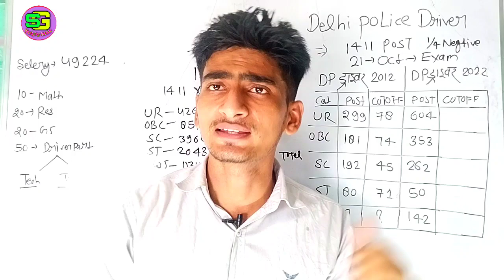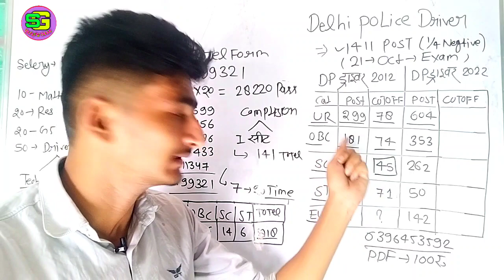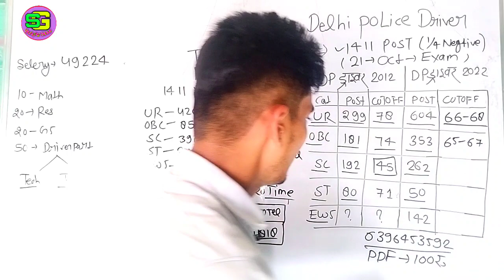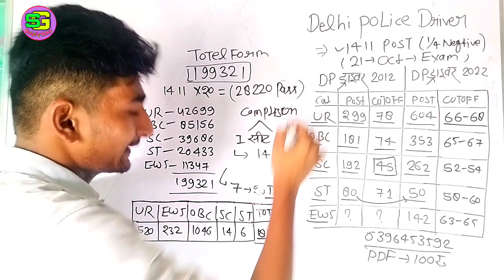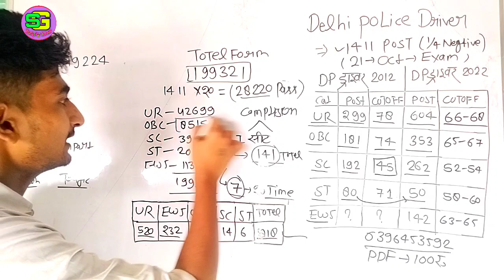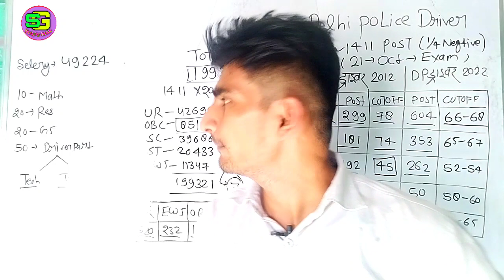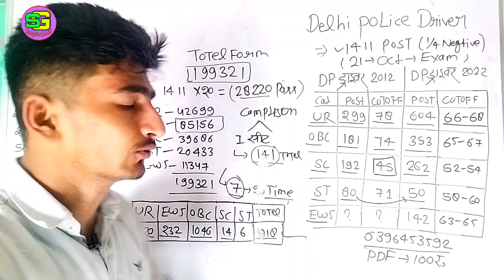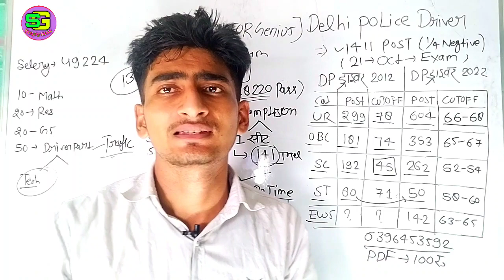Delhi Police Driver Cut Off || Delhi Police Driver फॉर्म रिजेक्ट 2022 || Exam Date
Welcome to Study For Genius YouTube Channel दोस्तो आज इस वीडियो में आपने जाना  Delhi Police Driver Vacancy की पूरी जानकारी के बारे में अगर आपका कोई भी Dout हैं तो Aap Comments Box में पूछ सकते है |